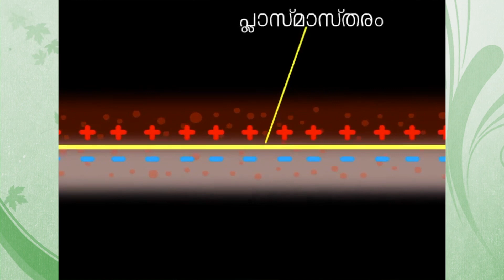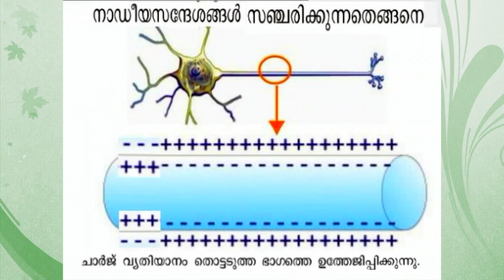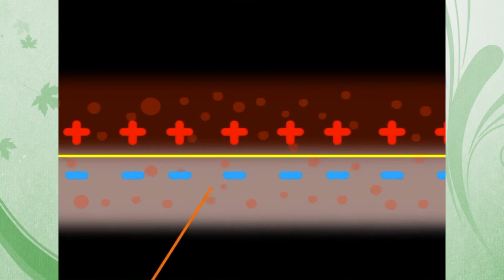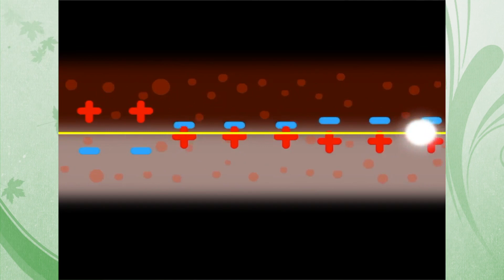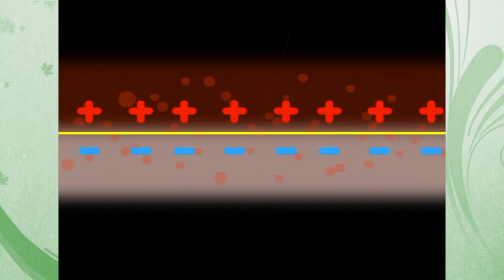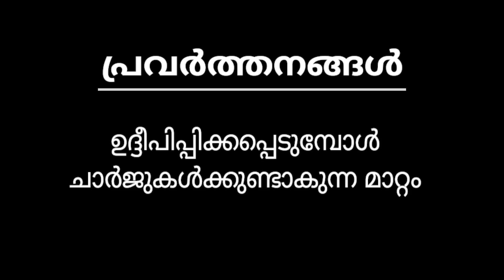SSLC BIOLOGY UNIT1 PART4 | For Both ENGLISH & MALAYALAM Medium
SSLC BIOLOGY UNIT1 PART4 |PINEWOOD Educations |കേരളാ സിലബസിലെ കുട്ടികൾക്ക് പ്രയോജനപ്പെടുന്ന ബയോളജി പാഠഭാഗങ്ങളുടെ ഫലപ്രദമായ വിശകലനം.For Both ENGLISH & MALAYALAM Medium
| ഇംഗ്ലീഷ്, മലയാളം മീഡിയം വിദ്യാർത്ഥികൾക്കായി